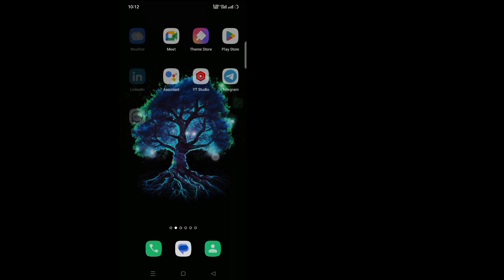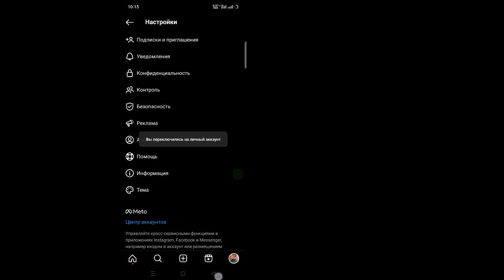Как удалить профессиональную панель инструментов в Instagram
Как удалить профессиональную панель инструментов в Instagram ||Удалить профессиональную панель инструментов Instagram

В этом видео я покажу вам, как удалить профессиональную панель инструментов в профиле Instagram.  Посмотрите это видео и узнайте, как удалить профессиональную панель инструментов в Instagram.  Я покажу вам самый простой процесс удаления формы профессиональной панели инструментов.  Так что продолжайте смотреть полное видео до конца, это очень простой и легкий метод обработки.  Удалить профессиональную панель инструментов в Instagram
Как удалить профессиональную панель инструментов в профиле Instagram. Удалить профессиональную панель Instagram, чтобы узнать. Следуйте инструкциям на экране.